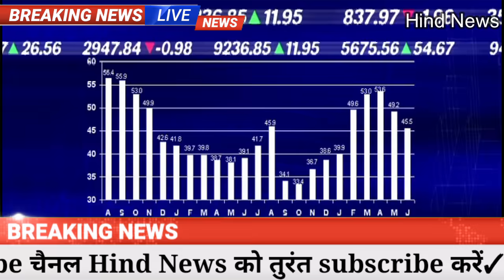खुशखबरी! Gold-Silver-10 gm सोना चांदी 972 रु तेजी, pmmodi,gold,sbi,lic,bank loan,ifc,sensex,Jio 5G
Gold-Silver:-Gold price today was recorded to decline. After the fall in prices in the global market, gold fell by Rs 232 to Rs 47,387 per 10 grams in Delhi. In today's business, silver has also seen a decline. Silver declined by Rs 1,955 to Rs 67,605 per kg. It was Rs 69,560 per kg in previous trade. HDFC Securities, Senior Analyst (Commodities), Tapan Patel said, gold prices are under pressure due to strong prices and rise in equity indices.
Weather today : राष्ट्रीय राजधानी में पिछले दस वर्षों में इस वर्ष नवंबर में सबसे ज्यादा ठंड पड़ी है और इस वर्ष नवंबर के महीने में औसत न्यूनतम तापमान 10 डिग्री सेल्सियस के आसपास रहा है. दिल्ली में वैसे नवंबर महीने का औसत न्यूनतम तापमान 12.9 डिग्री सेल्सियस होता है. भारत मौसम विज्ञान विभाग के आंकड़ों के अनुसार एक नवंबर से 29 नवंबर तक शहर में औसत न्यूनतम तापमान 10.3 डिग्री सेल्सियस दर्ज किया गया है, जो करीब एक दशक में सबसे कम तापमान है. पिछले वर्ष औसत न्यूनतम तापमान 15 डिग्री सेल्सियस, वर्ष 2018 में 13.4 डिग्री सेल्सियस और वर्ष 2017 तथा 2016 में यह 12.8 डिग्री सेल्सियस रहा.
Income Tax Filing 2021: बढ़ गई ITR फाइलिंग की Last Date, जानिए नई तारीख
केंद्र सरकार ने इनकम टैक्स रिटर्न फाइल करने की आखिरी तारीख को बढ़ा दिया है. इस बारे में केंद्रीय प्रत्यक्ष कर बोर्ड (CBDT) ने नोटिफिकेशन जारी कर दिया है. सीबीडीटी ने अलग-अलग लोगों और कंपनियों के लिए आखिरी तारीख भी अलग रखी है. नौकरीपेशा करदाताओं के लिए रिटर्न फाइल करने की आखिरी तारीख 10 जनवरी 2021 कर दी है. पहले सभी तरह के करदाताओं के लिए रिटर्न फाइल करने की आखिरी तारीख 31 दिसंबर 2020 थी.
Karnataka: गरीब दुल्हनों को सरकार देगी 25 हजार रुपये, पुजारियों से शादी करने पर लड़की को मिलेंगे 3 लाख
कर्नाटक राज्य ब्राह्मण विकास बोर्ड के अनुसार, अरुंधती (Arundhati) योजना के अंतर्गत 550 गरीब ब्राह्मण लड़कियों को शादी के लिए 25-25 हजार रुपये दिए जाएंगे. वहीं मैत्रेयी (Maitrey) योजना के तहत कर्नाटक (Karnataka) में गरीब ब्राह्मण पुजारी से शादी करने पर 25 लड़कियों को 3-3 लाख रुपये  बॉन्ड दिया जाएंगे, जिनका इस्तेमाल तीन साल तक किया जा सकेगा.
दिल्ली में पेट्रोल 84.20 रुपये और डीजल 74.38 रुपये प्रति लीटर है.                            मुंबई में पेट्रोल 90.83 रुपये और डीजल 81.07 रुपये प्रति लीटर है.
 लाइफ इंश्योरेंस कॉर्पोरेशन (LIC) लंबी अवधि में निवेश के लिए सबसे भरोसेमंद कंपनियों में से एक मानी जाती है. जीवन की सुरक्षा से लेकर रिटायरमेंट तक की प्लानिंग में LIC का बड़ा रोल रहता है. हम आपको यहां बताने जा रहे हैं कि LIC की जीवन आनंद पॉलिसी के जरिए कैसे आप रोजाना 80 रुपये का निवेश करके 28000 रुपये पेंशन पा सकते हैं.

अगर आपकी उम्र 35 साल की है और आपने इस पॉलिसी की शुरूआत की है. आपने 5 लाख रुपये की बीमित रकम के साथ 20 साल के लिए यह पॉलिसी ली है. इस आधार पर आपकी किस्त 30,273 रुपये सालाना पड़ेगी. अगर इस मंथली करे तो आपके किस्त की रकम 2522 रुपये की आएगी.
टीम इंडिया ने ऑस्ट्रेलिया को मेलबर्न में खेले गए बॉक्सिंग-डे टेस्ट में 8 विकेट से शिकस्त दी। इसी के साथ भारत ने 4 टेस्ट की सीरीज 1-1 से बराबर की। टीम इंडिया पिछले 6 साल से ऑस्ट्रेलिया के खिलाफ बॉक्सिंग-डे टेस्ट में हारी नहीं है। पिछली बार दिसंबर 2018 को मेलबर्न टेस्ट में ही भारत ने मेजबान को 137 रन से हराया था। जबकि दिसंबर 2014 में इसी मैदान पर बॉक्सिंग-डे टेस्ट ड्रॉ रहा था
1 अगस्त बकरीद
2 अगस्त रविवार
3 अगस्त रक्षाबंधन
8 अगस्त दूसरा शनिवार
9 अगस्त रविवार
11 अगस्त श्री कृष्ण जन्माष्टमी
15 अगस्त स्वतंत्रता दिवस
16 अगस्त रविवार
21 अगस्त तीज (हरितालिका)
22 अगस्त गणेश चतुर्थी, चौथा शनिवार
23 अगस्त रविवार
30 अगस्त रविवार, मुहर्रम
Samsung Galaxy M01s  Specifications:

RAM                                3GB
Storage                           32GB
Weather updates
Assembly Election
PM Modi News
Today Breaking
Bihar election
LIC Jeevan Shanti Plan
Bihar Election
Made in India